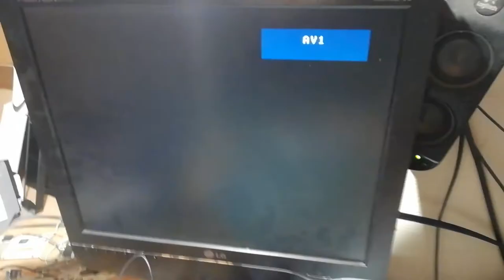Elan Enterprise 64 boot